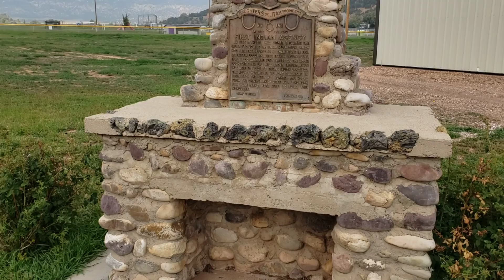First Indian Agency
In 1865 a treaty was signed requiring the Indians to move to the Uintah Reservation, which had been established by Brigham Young in 1851. Lt. Pardon Dodds, the first official Indian agent, built a log cabin and fort in 1867 on the upper Duchesne River, one mile above Tabiona, which was used by soldiers during Indian uprisings. The agency was moved to Fort Duchesne in 1868. Later the fort was burned and rocks from the chimney, which stood as a landmark for many years, were used to build this monument.